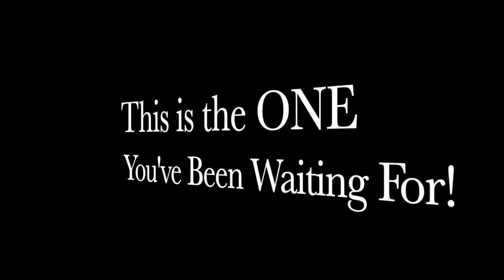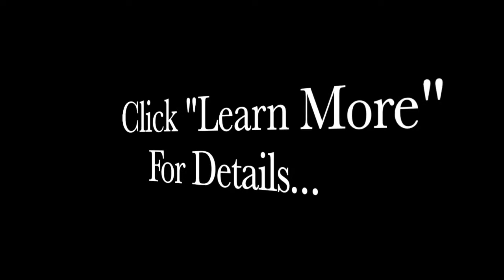Sierra Crest Coming Soon